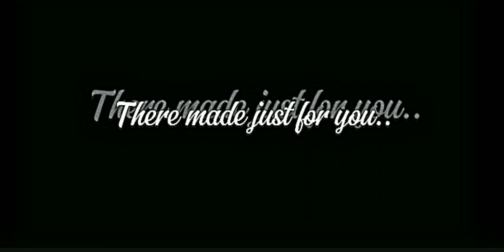Milk & Cookies || GCMV.